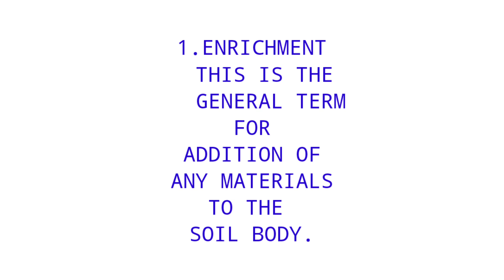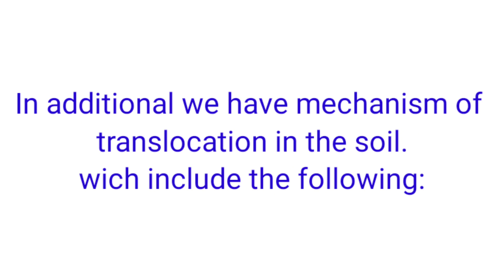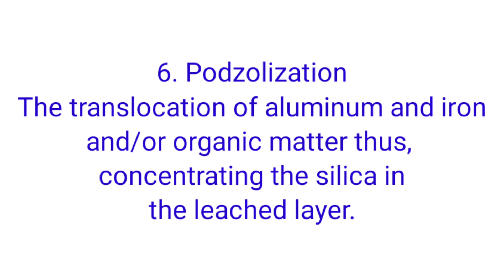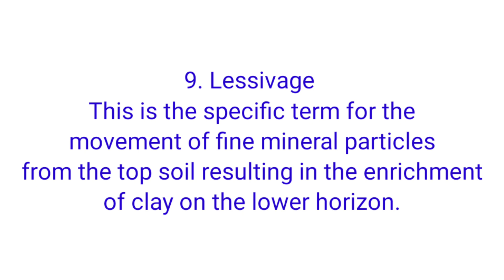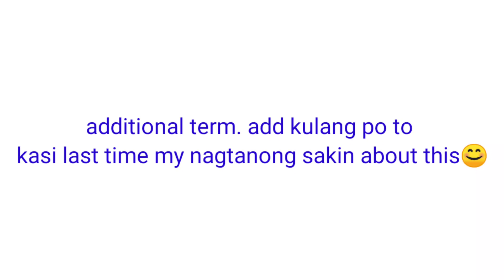Other terms in soil science😊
This video uploaded to help students preparing for their licensure examination in agriculturist 😇